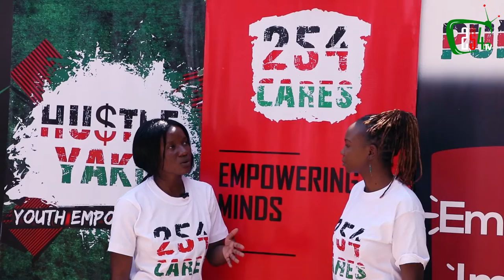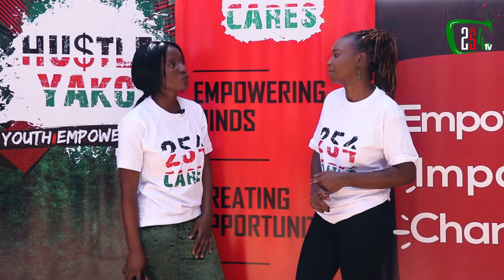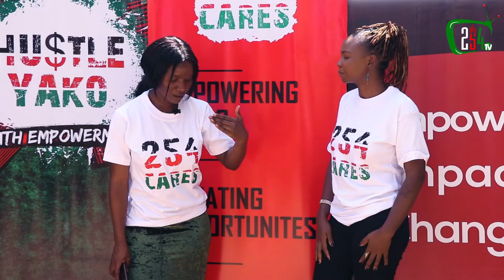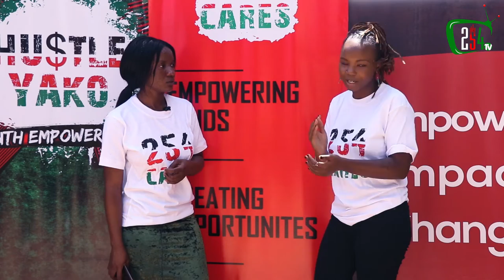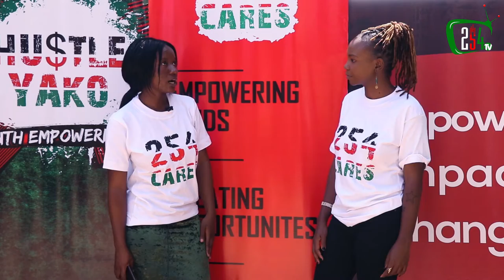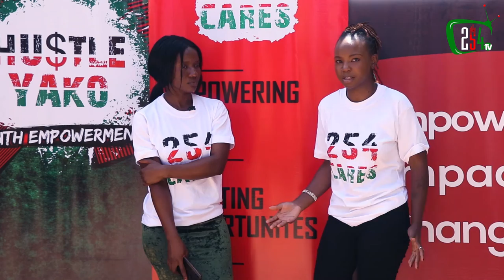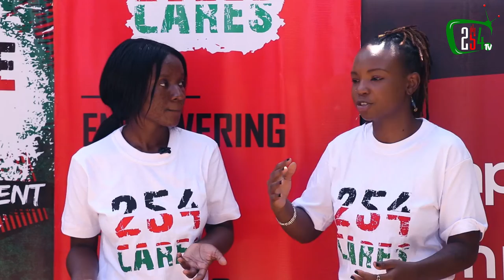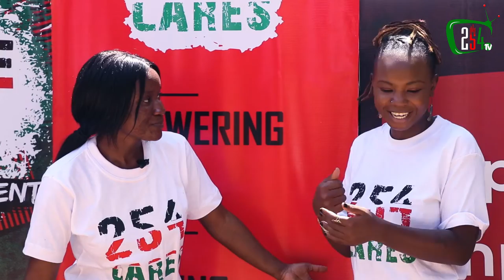In A Relationship, Be Friends & Talk!!!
Jacinta, one of our Brand Ambassadors, talks about the importance of being friends in a relationship.

Being friends means you should be able to openly talk to one another - the power of communication.

Communication eliminates mistrust. It also avoids drama and helps navigate 'landmines.'

It's important for a couple to discuss and agree on the way forward regarding core issues such as family planning. This will allow you both to manage each other's expectations and foster harmony.